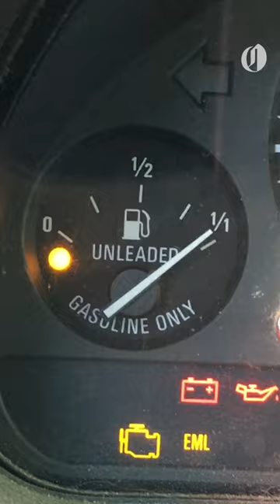How to pump your own gas – a brief tutorial for Oregonians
Oregon is priming the pump — the gas pump, that is.

Gov. Tina Kotek is expected to sign House Bill 2426 into law on Friday, reversing a decades-old ban on self-serve gasoline that set Oregon apart from nearly every other state in the nation. Self-service will become legal as soon as the bill is signed.

With that change, we figured some long-time Oregonians may need some help.